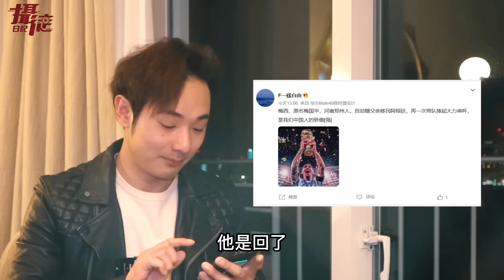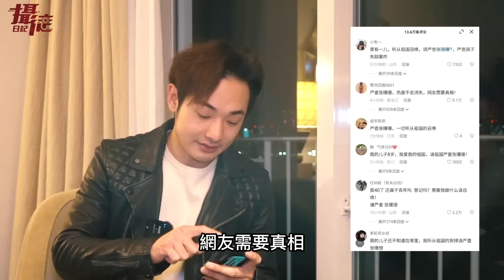中國贏麻了！小粉紅：世界盃奪冠，梅西是中國的驕傲；中共徵兵潮，為打台灣做準備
業務信箱由於被特定人士騷擾，長達將近一年的時間，所以決定全面停用，